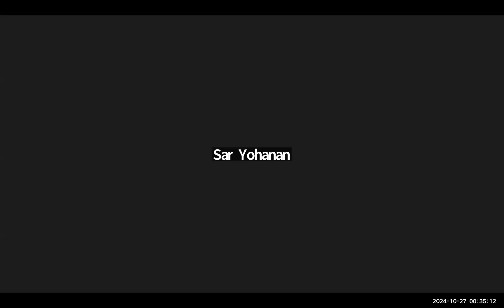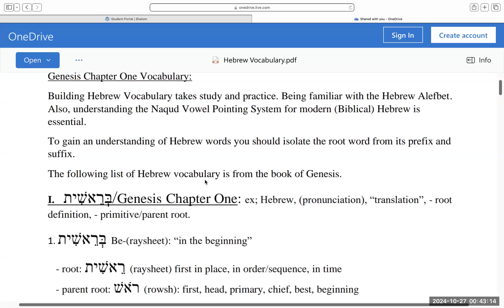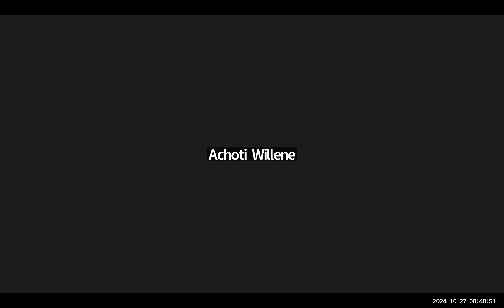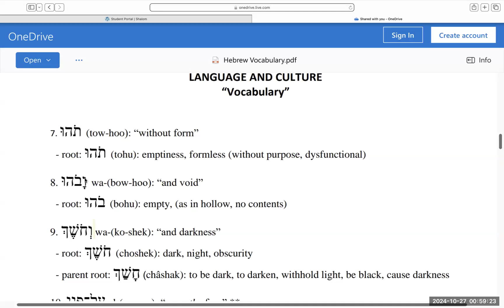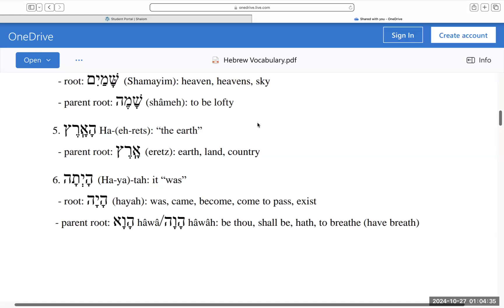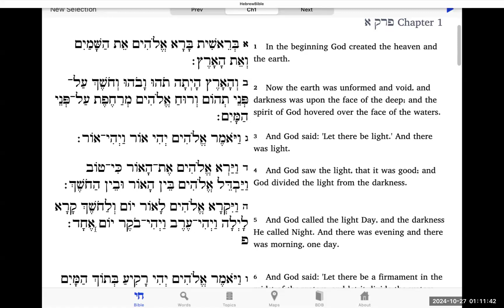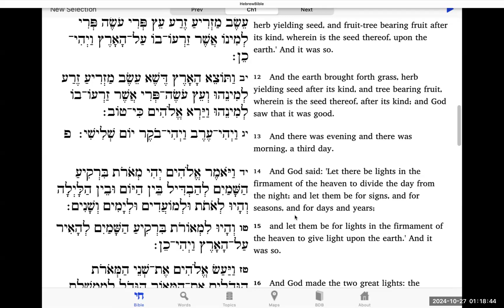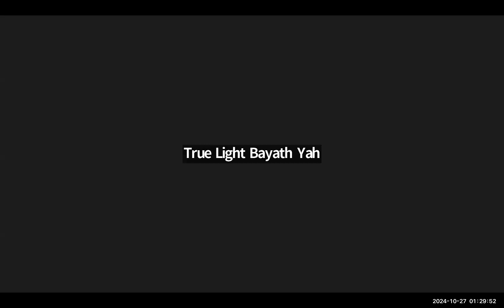Hebrew/Culture Study 10/26/24 Lesson by Moreh Samak Tazawar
Hebrew Language Study:  Hebrew Vocabulary From The Book Of Genesis

Hebrew Reading:

Genesis Chapter 1 Verse 1 - 13

Culture Portion:

Leviticus Chapter 23 Verse 1 - 3
Genesis Chapter 18 Verse 19